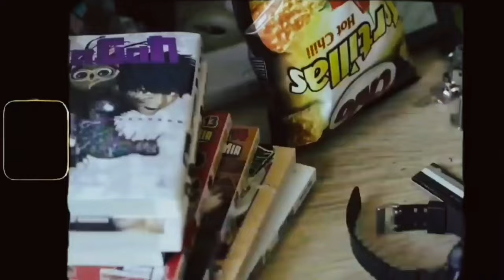THB Kirua - Lobby Posse Track ft. Daytona KK, Radical, KnowPMW, Goldie KK, Jordan Jeffrey, THB Brown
scaldo fumo per mio amico